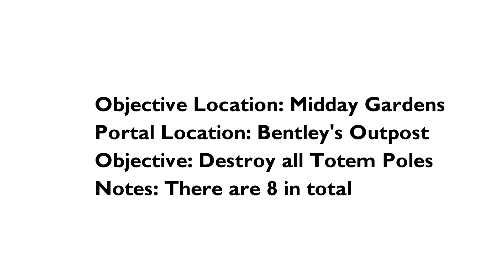How 2 Get It's Totem Destruction Achievement (Spyro Reignited Trilogy)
In this video we show you how to get it's totem destruction achievement in the game Spyro Reignited Trilogy.